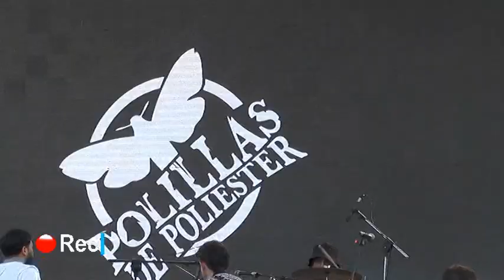"Polillas de poliester" en Mastai 2019 (Mercedes) b Arg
"Polillas de poliester", La banda Mercedina en el evento mas importante de la ciudad.